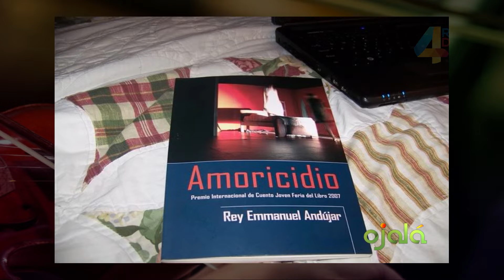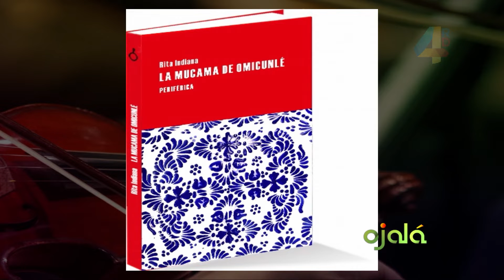Cita Cultural | Catherine Pelage, doctora en Literatura y Cultura de América Latina